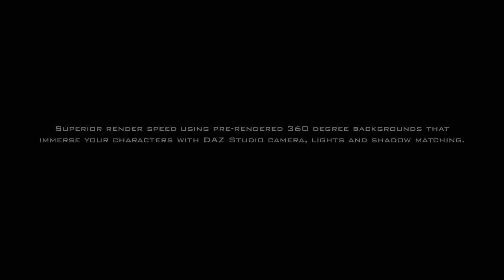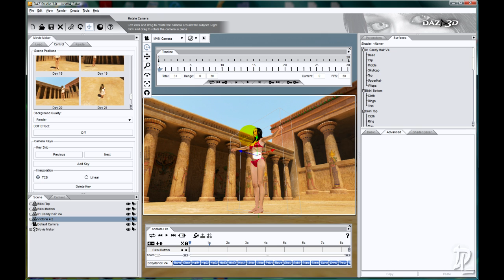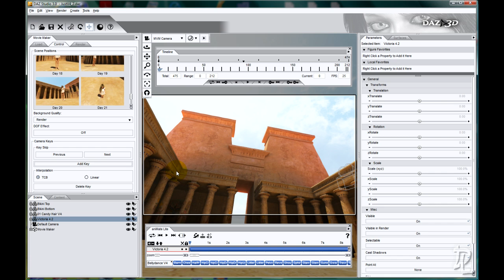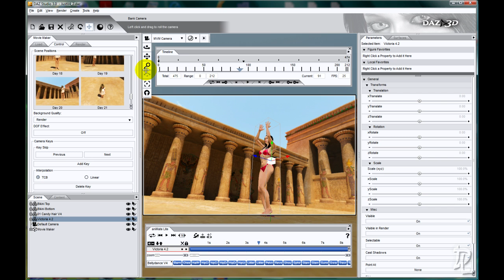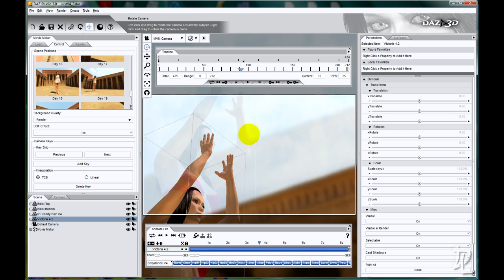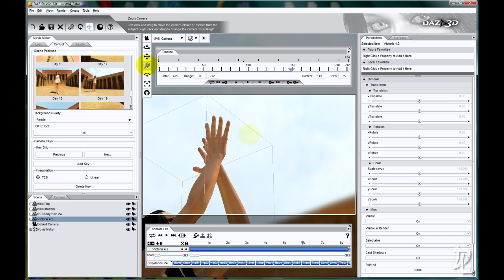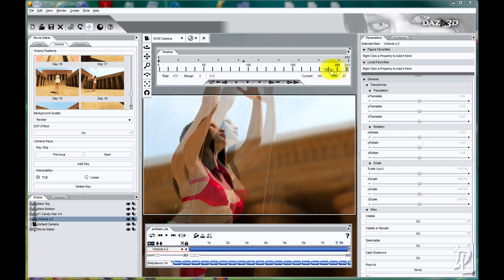Movie Maker for DAZ Studio - Advanced Features 1 - The Camera